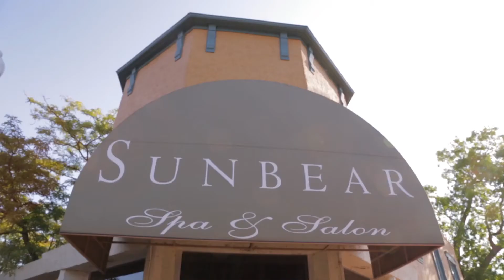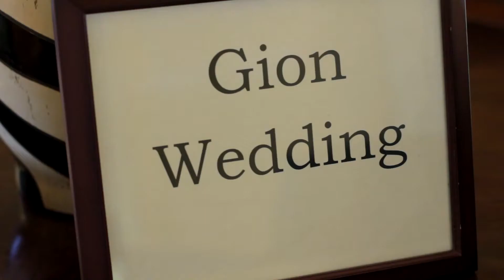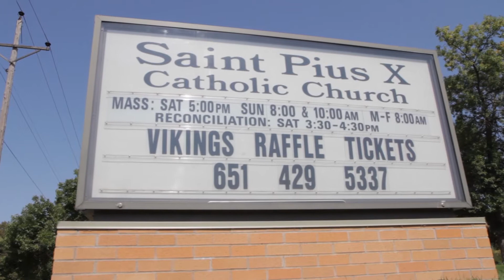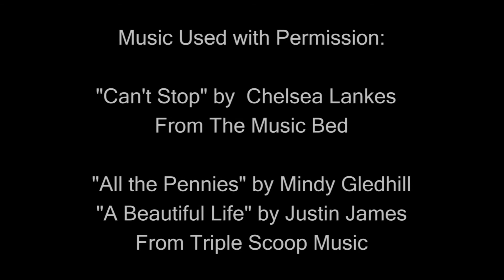9/1/12 - Beth & Keith - Wedding Film - Maplewood Community Center, St Paul MN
Beth and Keith were married at St. Pius X Church in White Bear Lake, Minnesota.  Their reception was at the Maplewood Community Center in St. Paul, Minnesota.